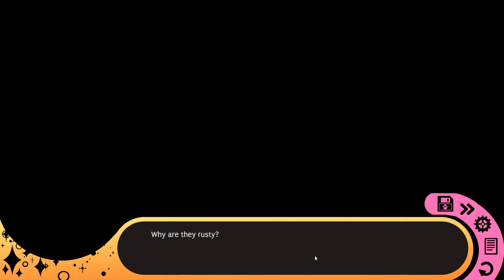Spacey Plays | Hustle Cat | Part 9